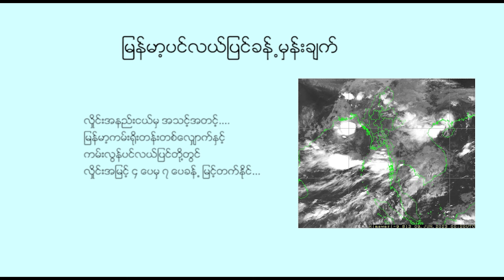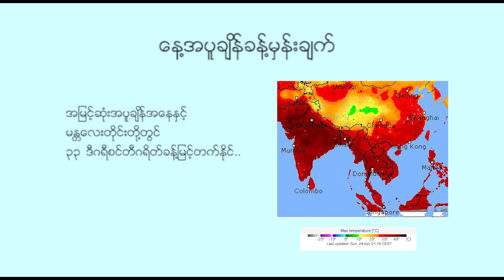နေ့စဉ် မိုးလေဝသ ခန့်မှန်းချက် - DVB Weather (၂၃ ရက် ဇန်နဝါရီလ ၂၀၂၄ မနက်ပိုင်း)